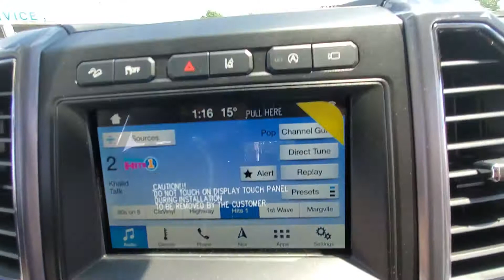2019 FORD EXPEDITION - 7 SEATER BEAUTY!